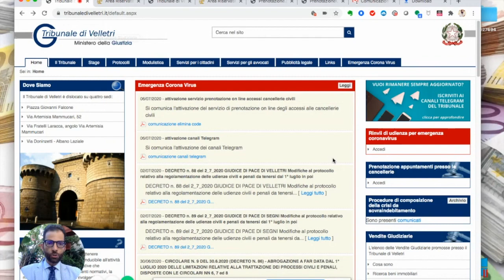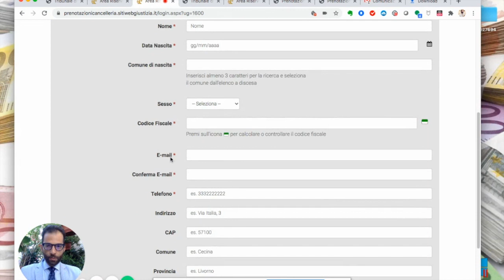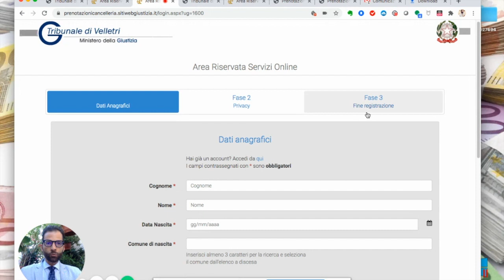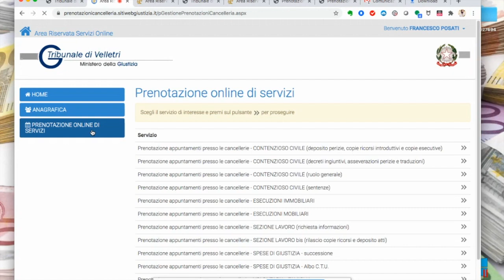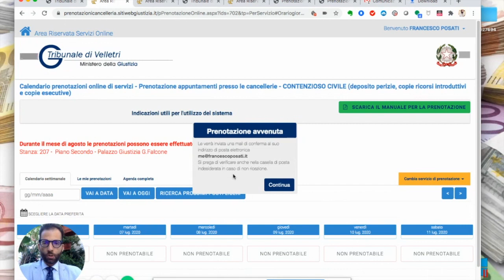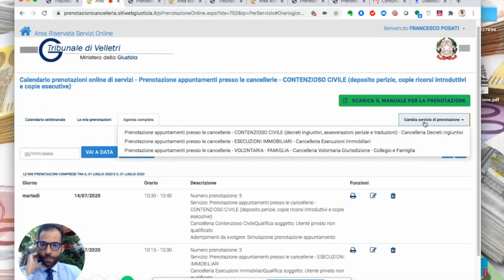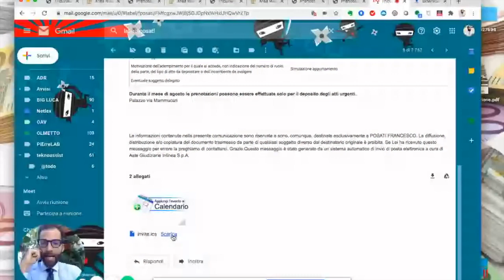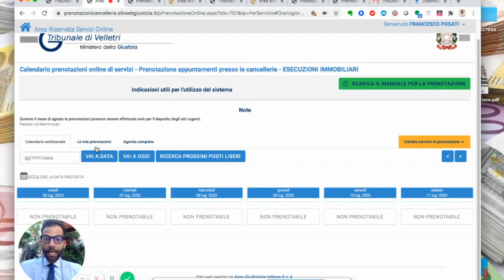Come prenotarsi online @ Tribunale di Velletri?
In questo ti mostro la procedura per registrarsi e prenotare un appuntamento online con le cancellerie del Tribunale Ordinario di Velletri.

L'Autorità giudiziaria veliterna con la collaborazione di Aste Giudiziarie Inlinea S.p.A [@GiudLav] ha attivato il servizio di prenotazione online degli accessi agli Uffici per semplificare, gestire, regolamentare e rendere un servizio più efficiente all'utenza dopo l'esperienza Covid19.

Al momento è possibile prenotare appuntamenti per le seguenti cancellerie:
- CONTENZIOSO CIVILE (deposito perizie, copie ricorsi introduttivi e copie esecutive)
- CONTENZIOSO CIVILE (decreti ingiuntivi, asseverazioni perizie e traduzioni)
- CONTENZIOSO CIVILE (ruolo generale)
- CONTENZIOSO CIVILE (sentenze)
- ESECUZIONI IMMOBILIARI
- ESECUZIONI MOBILIARI
- SEZIONE LAVORO (richiesta informazioni)
- SEZIONE LAVORO bis (rilascio copie ricorsi e deposito atti)
- SPESE DI GIUSTIZIA - successione
- SPESE DI GIUSTIZIA - Albo ctu
- VOLONTARIA - FAMIGLIA
- VOLONTARIA - TUTELE